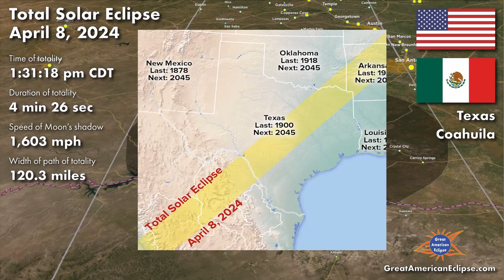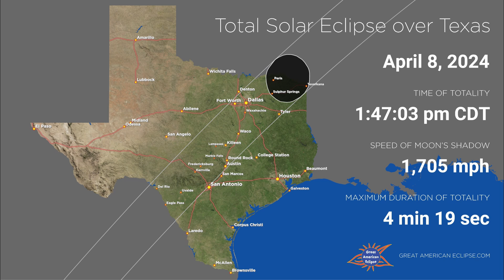Totality Over Texas: Where to View to 2024 Total Solar Eclipse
On April 8, 2024, totality over Texas will occur for the first time since May 28, 1900. Where will you be?

TIMESTAMPS:
0:00 INTRO
0:13 SOUTH TEXAS AND HILL COUNTRY
1:32 ANNULAR ECLIPSE OVERLAP
2:02 AUSTIN/WACO/DALLAS/FORT WORTH
3:09 TYLER/MOUNT PLEASENT/TEXARKANA
3:35 TOTALITY LEAVES TEXAS
3:46 WHY TEXAS?
4:36 OUTRO

ACKNOWLEDGEMENTS:
A special thanks to both Messrs. Michael Zeiler and Xavier Jubier without whom many of the maps and animations you see here would not be possible!